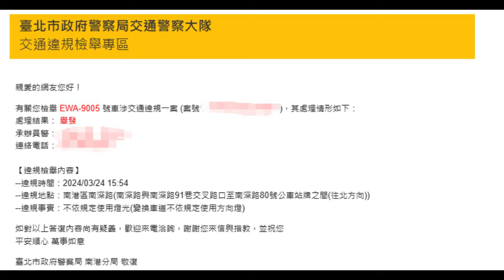永遠不回頭，不管左右來車(檢舉成功)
未停車再開，轉彎不注意來車，變換車道不打方向燈，這駕照怎麼考的?